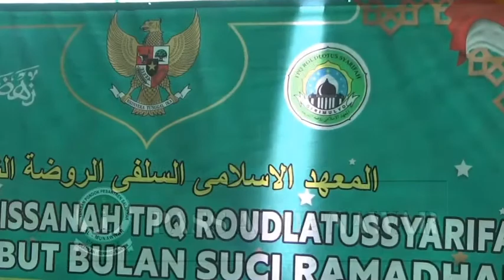H. MUNAWAR || MENYAMBUT BULAN SUCI ROMADHON DI DS GIRI MULYO KEC MARGA SEKAMPUNG KAB LAMPUNG TIMUR